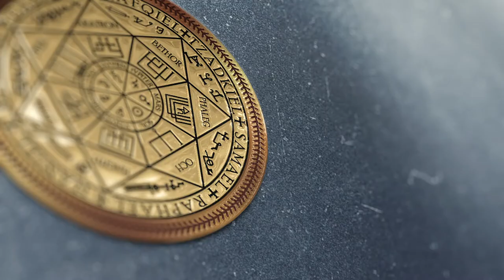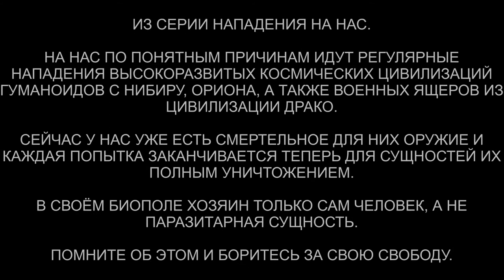Из серии - "Нападения на нас" | Гуманоид с Нибиру и Ящер | Применяем Плазму | ARGO VP2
✅ По вопросам сеансов - администратор Ольга То, что мы постоянно являемся целю тёмных цивилизаций - это не секрет. Атаки идут регулярно, но заканчиваются поражением сущностей. Сейчас же у нас есть оружие смертельное для них и мы мы его активно применяем. Как раз такой случай.

00:00 Вступление
01:03 Нападение на дрон
02:05 Проверка физического биоробота
03:22 Стрела в горле у Веры
04:10 Конструкция над головой
05:01 Активируем дрон
06:02 Выстраиваем каналы к ответственным
06:40 Гуманоид и Ящер
08:40 Гуманоид плачет
10:13 Кто нанял Гуманоида
11:17 Выдавливаем яд с биополя Влада
12:02 Канал к тому же Гуманоиду
12:56 Оружие играющее на чувствах
14:27 Программируем дрон
15:14 Зелёным цветом они видят чувства
15:58 Пыль ящера
16:25 Удар ящеру
17:30 Удар плазмой
18:43 Разговор с Гуманоидом
19:56 Ли на связи
21:13 Артефакты отправляем на переработку